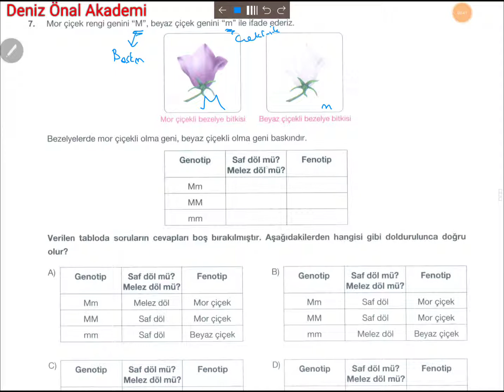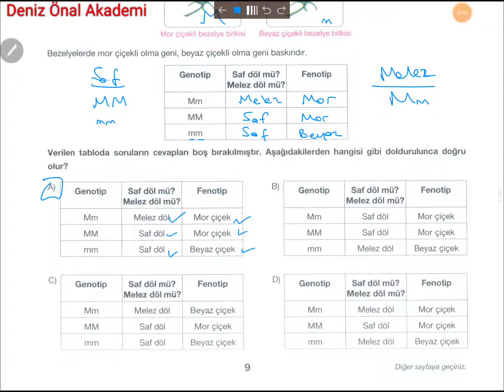PALME LGS DENEME 3 2019 FEN 7. SORU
bezelyelerde saf ve melez döller, mor çiçekli ve beyaz çiçekli bezelyeler, fenotip ve genotip yazılımları, genlerin harflendirmesi